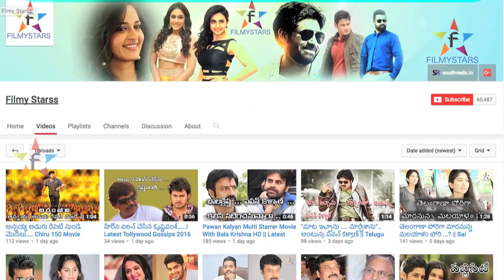Danush Oppukunte Ok Ledante Mudu Chervula Nillu Tagistha Antunna Heroine ||Filmystarss